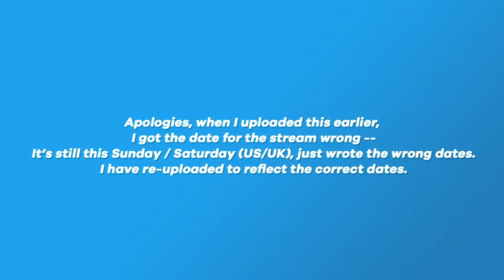10K Subscribers Live Q&A Celebration Reminder! (Updated)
Just a quick reminder to join me for my 10K Subscribers Live Q&A Celebration this Sunday morning at 8am AEST!

To buy from Amazon UK